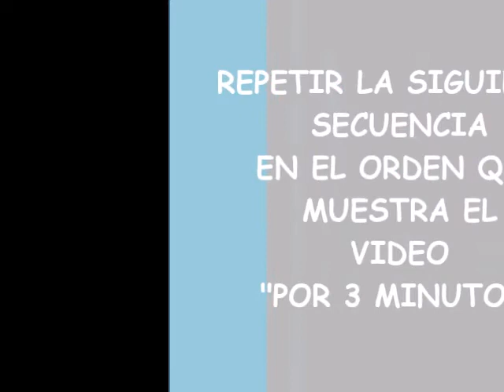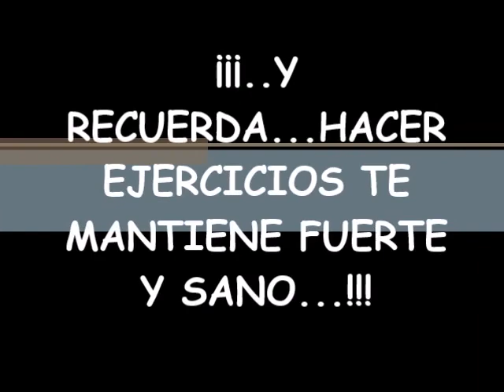TEMA 4 - CONDICIÓN FÍSICA 7TH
Es el estado de control de una persona en un momento dado que se manifiesta como capacidad de fuerza, velocidad, resistencia, flexibilidad y coordinación.